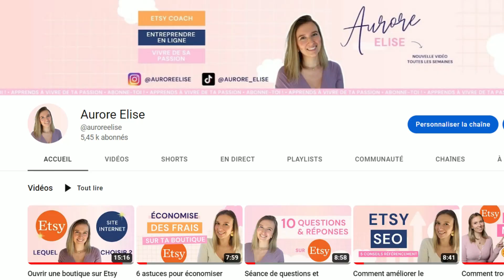Je vous explique mes objectifs 2022 et 2023 + ce que j'en retiens !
Dans cette vidéo je vous parle de ce qu'étaient mes objectifs 2022 et de ce que j'ai réussi à atteindre ou pas. Je vous explique aussi mes plans pour 2023 + toutes les leçons de ma vie d'entrepreneuse que je tire de cette année.
Je publie une nouvelle vidéo toutes les semaines.

♥♥♥ MASTERCLASS GRATUITE ♥♥♥
La méthode exacte qui m'a permis de gagner 250.000 € sur Etsy

♥ Tu veux que j'analyse en profondeur ta boutique Etsy ? ♥

♥ QUI SUIS-JE ?
Je suis Aurore, je vis à temps plein de ma passion depuis 2016 et aujourd'hui j'aide les artistes et créateurs à vivre de leur passion grâce au commerce en ligne.
Etant vendeuse à succès sur la plateforme Etsy, j'ai beaucoup de conseils et d'astuces à vous donner !

♥ Chapitres
00:00 Introduction